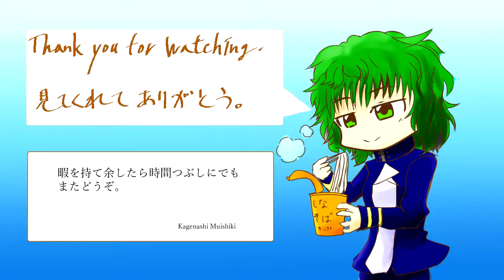コピックドローイング５（Copic Drawing）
焔垣巡/赤鬼・修羅焔（Meguri Honogai/Red ogre:Shura-en）